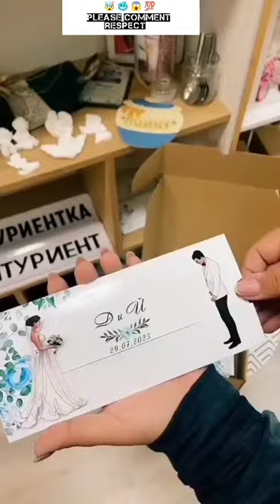respect video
search respect moment tiktok
search respect moments in life
search respect moment shorts
respect moments video
respective visual arts
respect visual arts
respect photography
respect craft
respected drawing
respect art gallery
respect painting
respect art
respect

respect shorts
respect song
respect status
respect natok
respect girls
respect 999+
respect moments
respect skills
respect skills video
respect status
Instagram viral shorts
respect the women
amazing people
respect free fire
respect pubg
respect love
respect friends
respect fish
respect exams
respect style
respect hairstyle
respect animal
respect festival
respect dogs
respect cat
respect pets care
respect Bird
respect wildlife
respect sports car
respect bike
respect food
respect meat
respect ice cream
respect sea food
respect fruits
respect bhojpuri
respect bhojpuri song
respect gym
respect gym workout
respect baseball
respect Sports
respect basketball
respect tips
respect cricket
respect team India
respect cycling
respect yoga
respect football
respect wrestling
respect boxing
respect cartoon
aspect animation
respect friendship
respect birthday
respect dance
respect lyrics
respect Har Har mahadev
respect comedy
respect fun
respect funny
respect reels
respect Hollywood
respect Bollywood
respect romance
respect fantasy
respect arime

respect Style & trends
respect make-up
respect Haircare
respect Skin care
respect Jewellery
respect footwear
respect hairstyles
respect shirts and tops
respect Nail care
respect body art
respect customes
respect outerwear
respect Activewear
respect Swimwear
respect Hats
respect Animal
respect cute animals
respect dogs
respect Funny animals
respect Animal-human bonding
respect pet care
respect cats
respect Birds
respect cows and bulls
respect wildlife
respect horses
respect Aquatic
respect goats
respect Reptiles
respect Rabbits
respect Farm animals
respect Bugs and worms
respect Primates
car calture
respect cars and trucks
respect Motorcycles
Heavy machinery
respect Motorsports
respect Sports cars
respect Bicycles
respect Car racing
respect Automotive tech
respect Repair and maintenance
respect Vintage and classic
respect Recipes
respect cakes
respect Baking
respect dessert
Restaurants
respect Coffee
Fruits
Chocolate
respect Snakes
respect meat
respect Vegetables
Seafood
Breakfast and lunch
Ice cream
Pizza pizza
Cheese
Visual arts
Photography
crafts
Painting
Drawing
arts
digital arts
Sketch
Green
Pollution
Textile art
Cartoon
Holiday activity
Destinations
Outdoor
Beaches
Tourist attraction
Water activities
Jungle and rainforest
Amusement Parks
Gym workouts
Strength training
Yoga
Football
Baseball
gym
Workout
Cricket
Volleyball
Sports
tips
Water sports
Weightlifting
Running
Cycling
Home workout
running
Boxing
jump
Wrestling
Winter sports
golf
Technology
Audio electronics
Consumer tech
Phones and accessories
Discipline
Friendship
Birthdays
Relationship
love
Dance
Song
Music
Performance
Singers
comedy
Video game
toys
celebrity
Animation
Bollywood
Hollywood
animals
Anime
American
romance
Fantasy
Garden
Plant
tree
Interior design
Urban farming
Business
Education
Food and drinks
Science
Tech